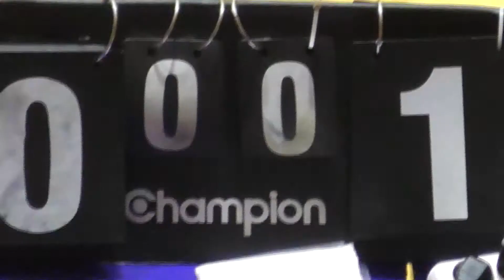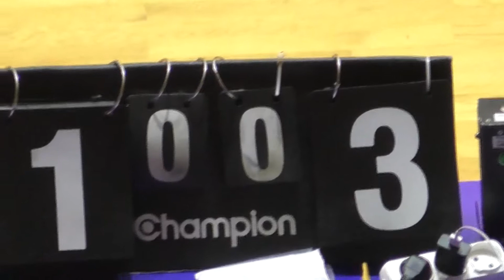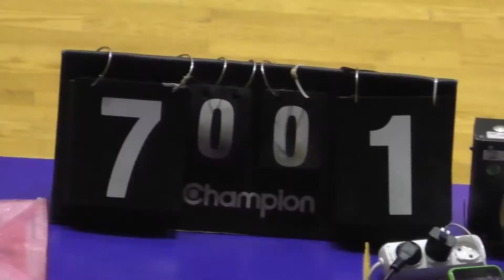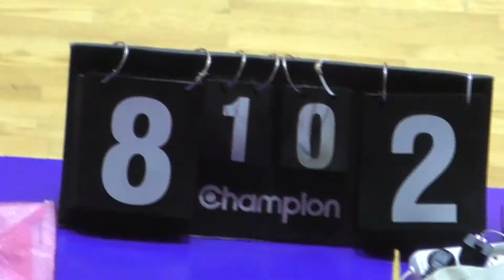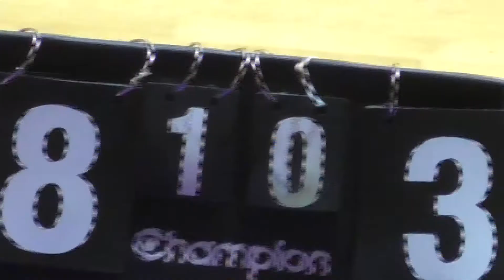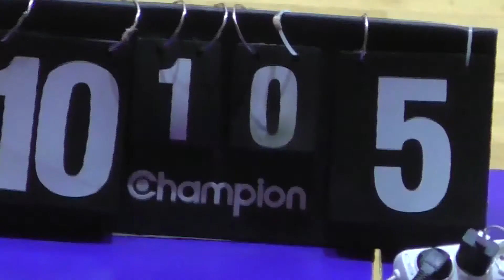39 КУ 17 тур 3-4 лига Альфа – Brig